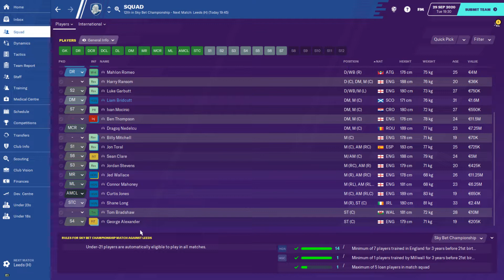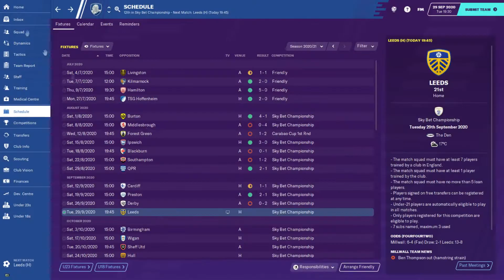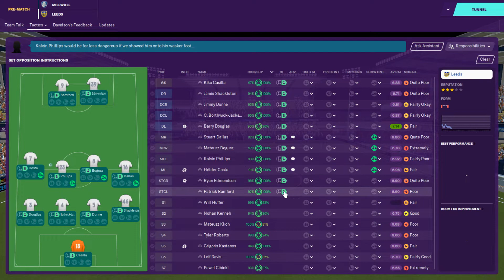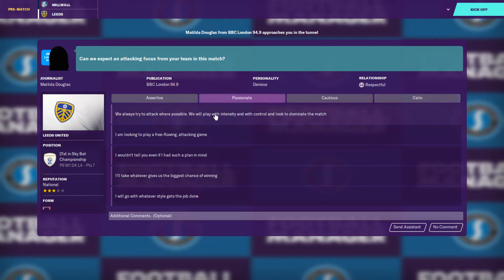FOOTBALL MANAGER 2020 - Story - Millwall FC - Ep.16